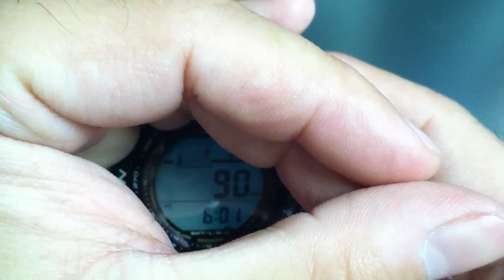Casio Pathfinder PAG240B-2 Compass Altimeter Watch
- Casio Pathfinder PAG240B-2 Watch. This watch is known as Casio Protrek PRG-240B-2DR in some parts of the world. This Casio pathfinder - Protrek PAG240 watch comes with features such as Compass, Thermometer, Altimeter, Barometer and itsa solar power watch.